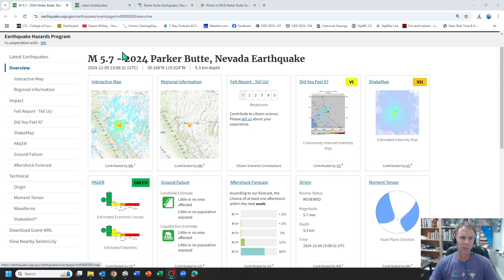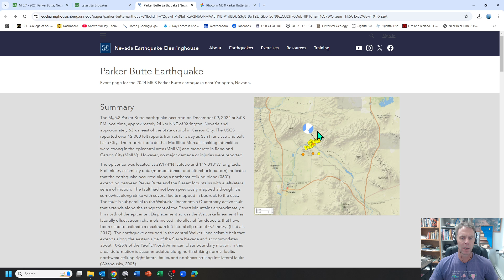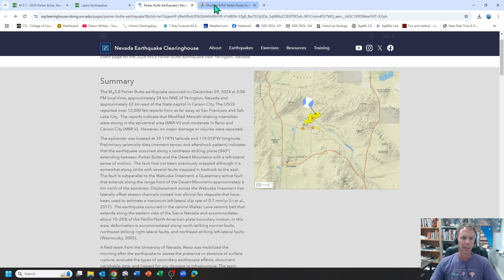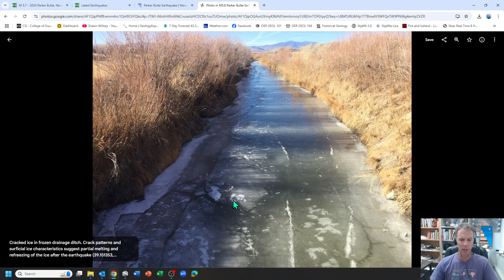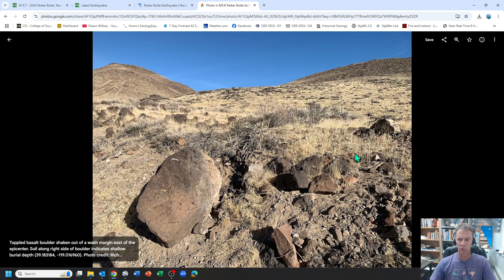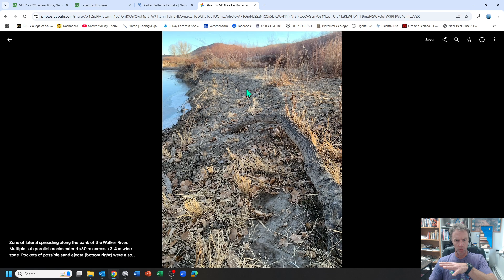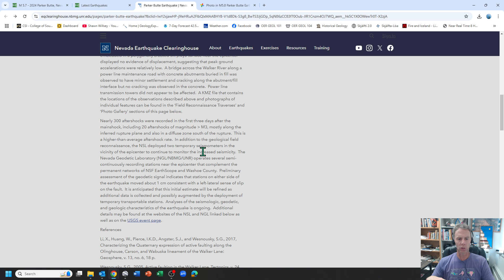Geologist Update on M5.7 Quake That Rattled NV/CA on Dec 9, 2024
An update from geology professor Shawn Willsey on the Dec 9 M5.7 Parker Butte earthquake in western Nevada.

or a good ol' fashioned check to:
Shawn Willsey
148 Blue Lakes Blvd N